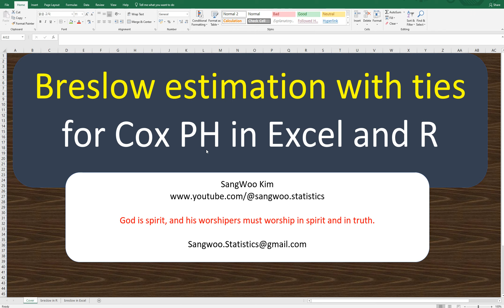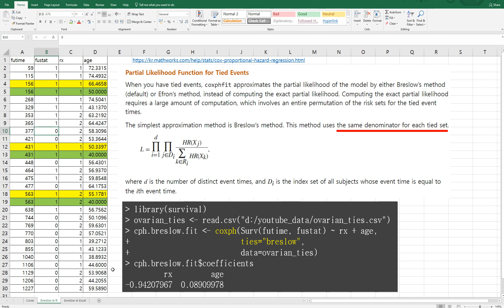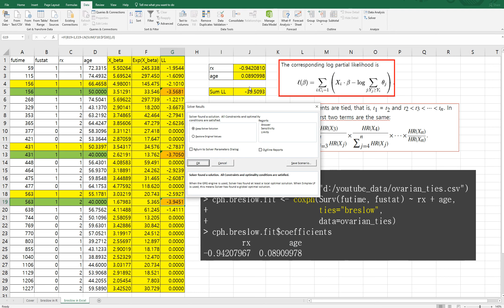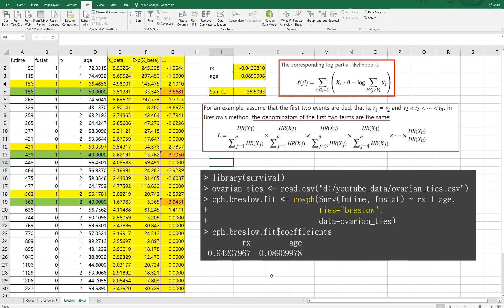279 Breslow estimation with ties for Cox PH in Excel and R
This video helps you understand about "Breslow estimation with ties for Cox PH" in Excel and R.